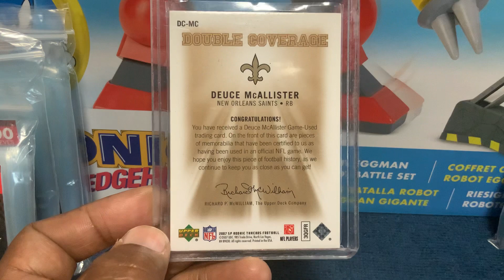Deuce McAllister 2007 upper deck, SP rookie threads DC-M￼